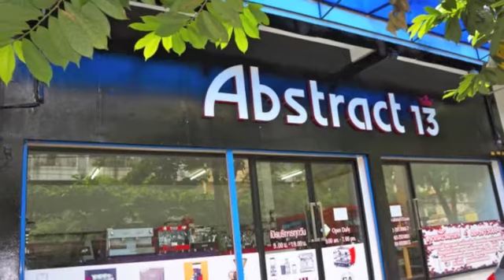ราคาเครื่องชงกาแฟสด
Abstract13 Co.,Ltd. 382-386 ถ.สุขุมวิท 71 แขวงพระโขนงเหนือ เขตวัฒนา กรุงเทพฯ 10110 โทร. 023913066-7 เปิดทุกวัน 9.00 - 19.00 น.
ราคาเครื่องชงกาแฟ สนใจเช็คราคาได้ทุกวัน ชงกาแฟสด สอนชงกาแฟ สำหรับผู้สนใจเปิดร้านกาแฟ ธุรกิจกาแฟสด จำหน่ายเมล็ดกาแฟ อุปกรณ์ชงกาแฟ อุปกรณ์ร้านกาแฟ เมล็ดกาแฟ ชา โกโก้ และอุปกรณ์อื่นๆ เครื่องชงกาแฟ เครื่องชงกาแฟสด เครื่องทำกาแฟ เครื่องทำกาแฟสด เครื่องปั่นสมูทตี้ ขายเครื่องชงกาแฟเหมาะสำหรับบ้าน ร้านกาแฟ โรงแรม ออฟฟิตราคาเครื่องชงกาแฟสด